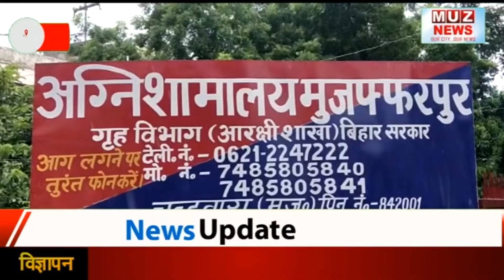दिनभर की तमाम महत्वपूर्ण खबरें, देखें विस्तार से । 10.10.2022 | MUZAFFARPUR NEWS